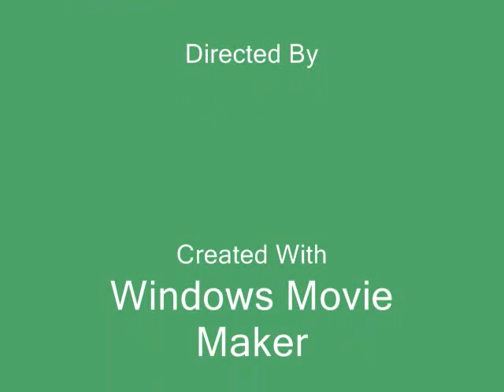Military Ball 2008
the people tht went as a couple is cherokee n me,justin and lacey,and lindsey and trey. i am in a tan dress adn wiht the tall guy lol. lacey is in a green dress adn is with my cousin in the army suit thing and lindsey is n a pink dress. i own all pics but i do not own the song